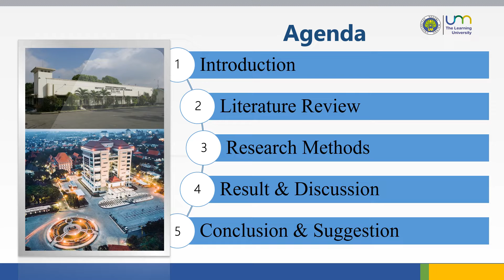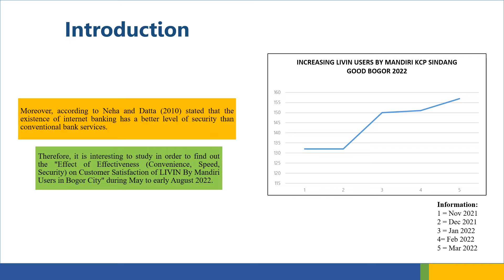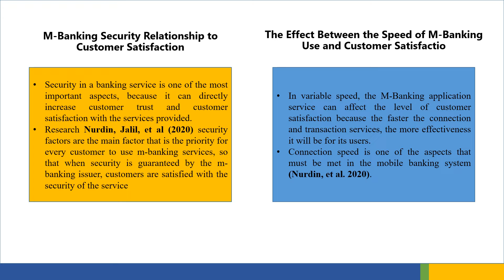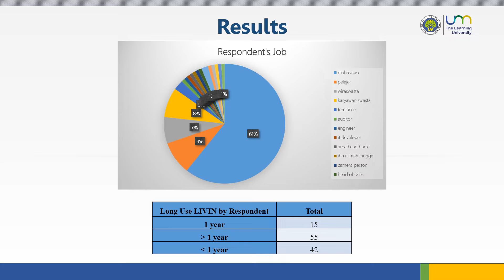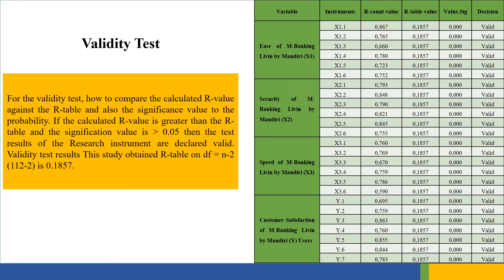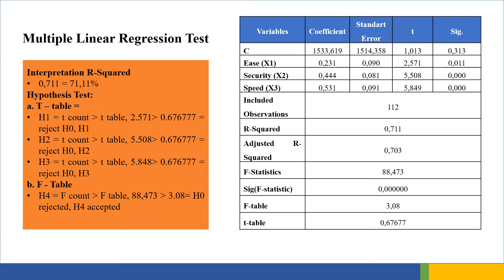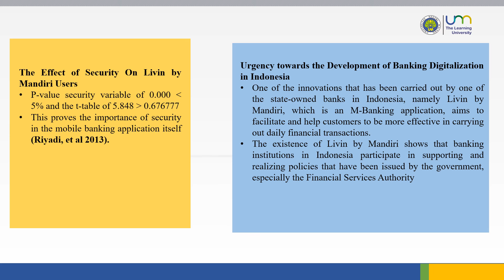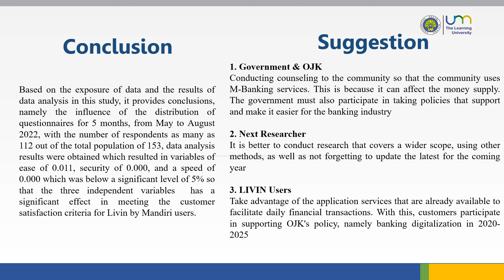The Effect of Ease, Speed, and Security on Customer Satisfaction with LIVIN By Mandiri Users in Bogo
Presenter: Rafinda Asca Riandy Rian
Institution: Universitas Negeri Malang, Indonesia
Presentation Slides:
Title: The Effect of Ease, Speed, and Security on Customer Satisfaction with LIVIN By Mandiri Users in Bogor City